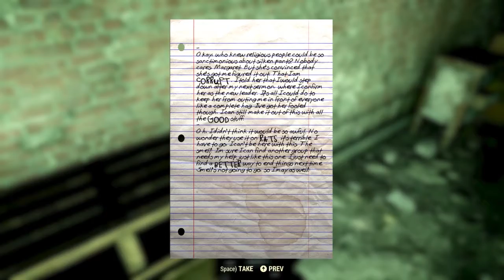Fallout 76 Gameplay Part 5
Reclamation Day, 2102. Twenty-five years after the bombs fall, you and your fellow Vault Dwellers—chosen from the nation’s best and brightest – emerge into post-nuclear America. Play solo or join together as you explore, quest, build, scavenge and triumph against the wasteland’s greatest threats.

zombiebojackson